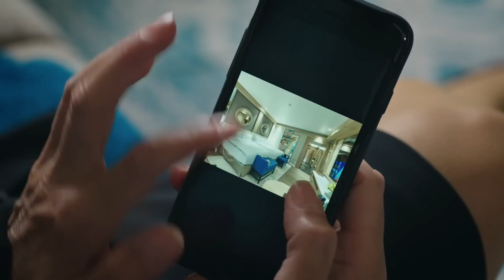Yaman asaltó la casa de su madre | Legacy Capítulo 343